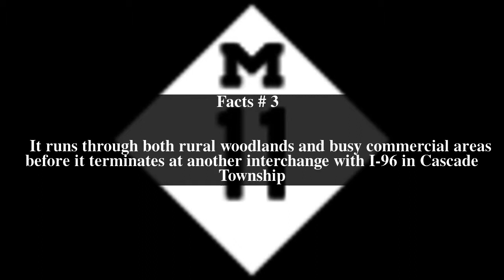M-11 (Michigan highway) Top # 7 Facts